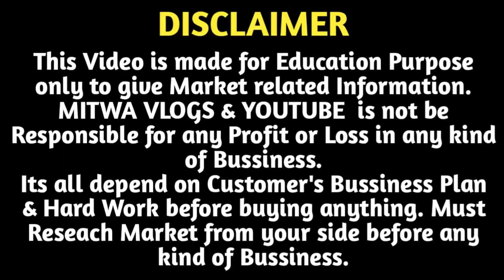Ladies Purse Wholesale Warehouse Delhi | Slider Purse,Handbag,Jaipuri Purse |Bridal Purse Shop Delhi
For Any Query plz msg me on Instagram
Shop Name-  Style Bags
Address-  2895, Teliwara, Bahadurgarh Road, Sadar Bazar, Delhi- 110006